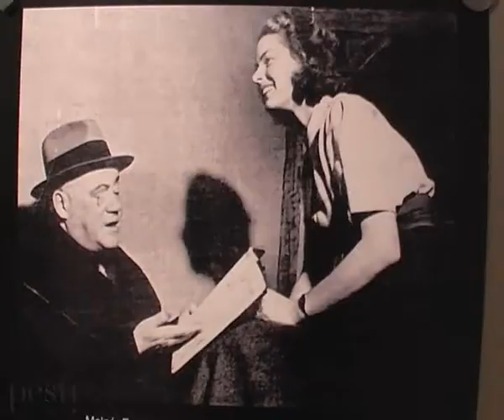Molnár Ferenc kiállítás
VÍGTV: A Molnár Ferenc fotóiból és dokumentumaiból rendezett kiállítást a nagy érdeklődésnek köszönhetően január végéig tekinthetik meg a Pesti Színház előcsarnokában.